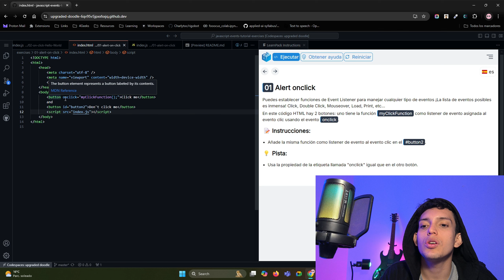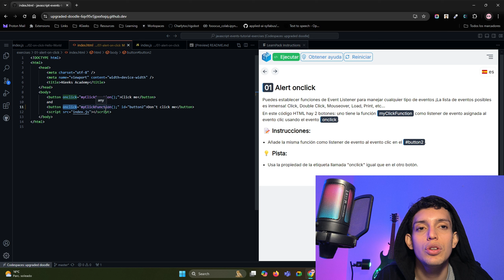EVENTOS DE JAVASCRIPT - 01 - Alerta al clickear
Durante este tutorial interactivo vamos a repasar como agregar escuchas de eventos en Javascript, agregar o quitar elementos del dom, cambiar estilos reaccionando a un evento, escuchar el evento LOAD y más.